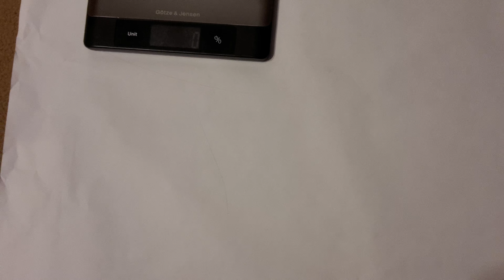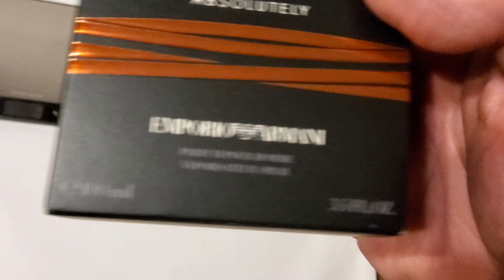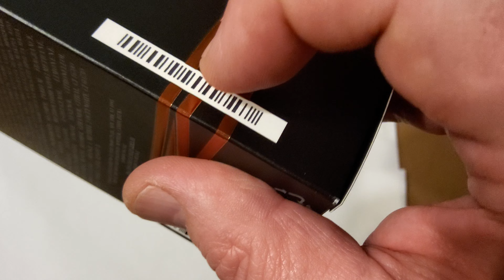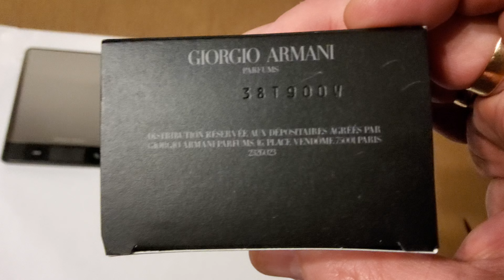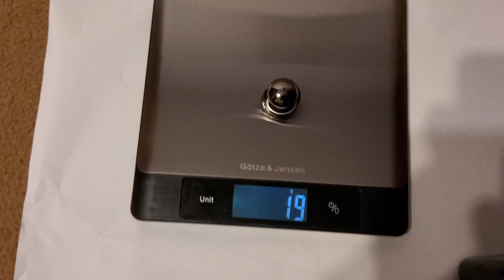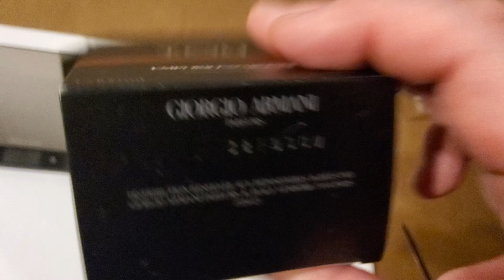UNBOXING ARMANI STRONGER WITH YOU ABSOLUTELY PARFUM POUR HOMME perfum 100 ml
The perfume is 100% original, bought in Douglas, Germany. Now he unpacks the perfume cartons and we look at the perfume bottles, so that you can compare the perfume bottles you have purchased, whether they are original. Unboxing of perfume packages in wrapped Douglas cartons is in earlier films. You can compare your unopened purchased perfumes with them and it is possible to return the seller without unpacking. If someone wants to unpack a specific perfume and check the originality of the perfume bottle you purchased, please write in the comment. The videos are published to compare and make sure that the perfume you buy from sources other than reputable perfumeries is genuine.

Perfumy są w 100% oryginalne, zakupione w niemieckim Douglas. Teraz rozpakowuje kartoniki perfum i ogladamy flakony perfum, a byście mogli porównać zakupione przez was flakony perfum , czy sa oryginalne. Unboxing paczek z perfumami w zafoliowanych kartonikach z Douglasa jest we wcześniejszych filmach. Z nimi możecie porównać swoje nie rozpieczętowane zakupione perfumy i jest możliwość bez rozpakowywania zwrócić sprzedawcy. Jeżeli ktoś zechce rozpakować konkretny perfum I sprawdzić oryginalność zakupionego przez was flakonu z perfumami, proszę napisać w komentarzu. Filmy są publikowane w celu porównania i upewnienia się ze zakupiony przez was perfum z innych źródeł niż renomowane perfumerie jest oryginalny.